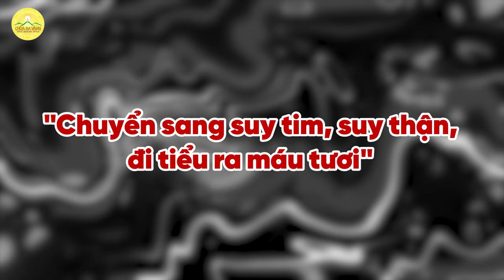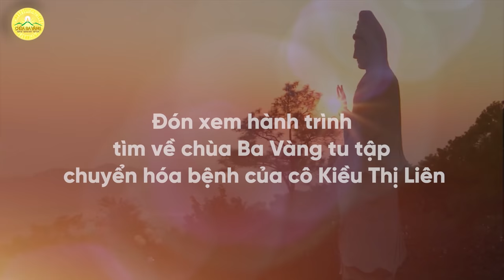Hành trình 30 năm tìm lại sự sống | Câu chuyện chuyển nghiệp nhờ tu Phật Pháp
➡️ Xem thêm: Thay đổi tính cách, thay đổi cuộc đời - Câu chuyện chuyển nghiệp nhờ tu Phật Pháp
Đứng giữa ranh giới của sự sống và cái chết, cô Kiều Thị Liên không ngờ mình lại có thể vượt qua bệnh tật và sống khỏe mạnh như hiện nay.
Điều gì đã giúp cô Kiều Thị Liên “sống dậy”, thoát khỏi bàn tay tử thần một cách vi diệu như vậy?
Kính mời quý vị và các bạn cùng đón xem trích đoạn hành trình tìm lại sự sống của cô Kiều Thị Liên trong video trên đây.

Địa Chỉ: Phường Quang Trung - TP. Uông Bí - Tỉnh Quảng Ninh